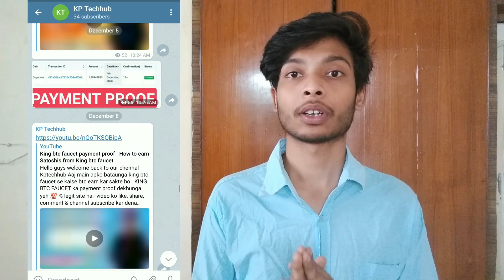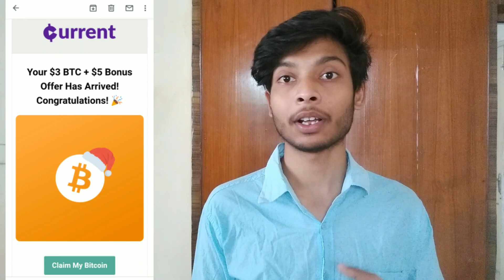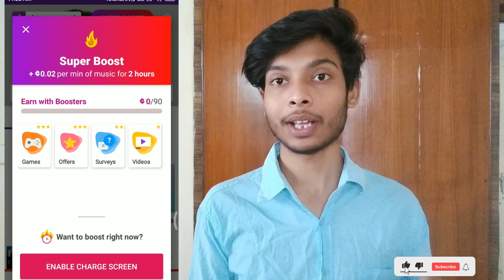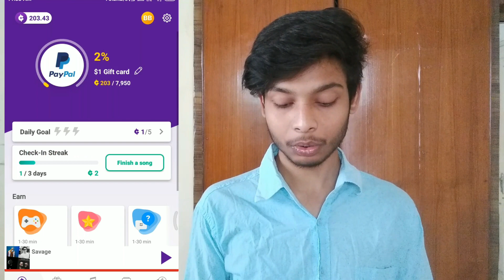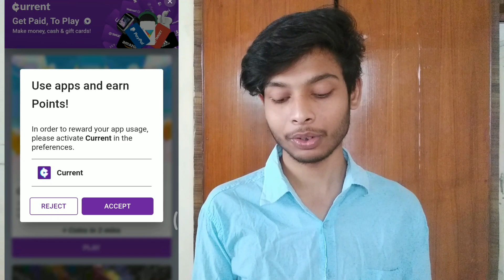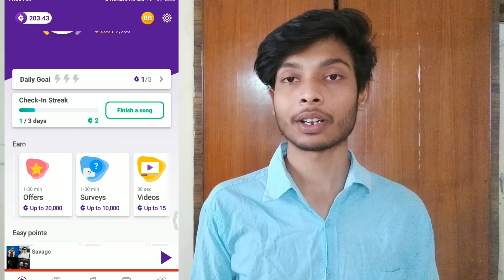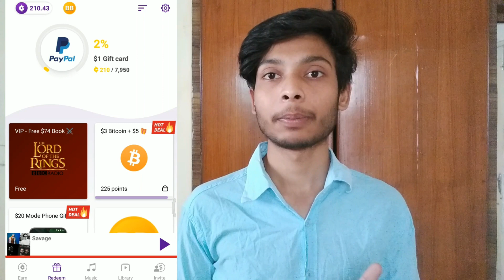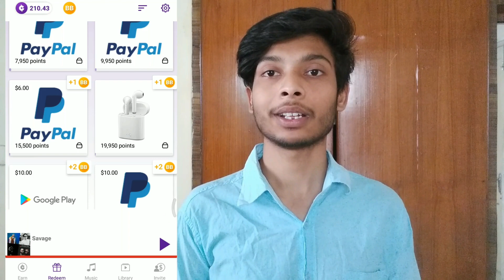Best Paypal Earning App 2021 | Instant Payment Proof | Free Paypal Gift Card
Hello guys welcome back to our chennal Kptechhub Aaj main apko bataunga ki best paypal earning app jo ki 100% Legit app jiska main apko payment proof dikhaunga, Video ko like, share, comment and Chennal subscribe kar dena 🙏🙏🙏

2 LIKE

3 COMMENT

[ RESULT AFTER 1K SUB ]

💰Free Earn BTC / Cryptocurruncy 🔽

⚠️ Playlist check

top 5 Paytm earning app 2021
Top 5 Paytm cash earning apps 2021
top 5 Paytm cash earning app 2021 without investment
top 5 payment apps in india
top 5 Paytm cash earning app
paytm account kaise banaye
Paytm
Paytm earning app with payment proof
Paytm earning
earning app
earn app without investment
earning website
free bitcoin
free btc
bitcoin
bitcoin explained
bitcoin mining
bitcoin trading
bitcoin trading for beginners
bitcoin mining
free bitcoin
free btc
btc mining
earn bitcoin free
earn bitcoin